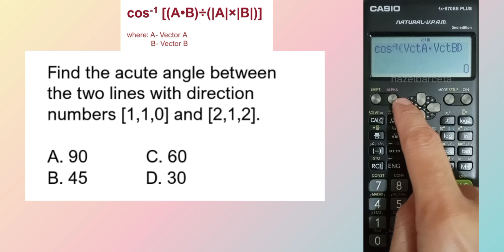LEPT MATH MAJORSHIP REVIEWER | CALCULATOR TECHNIQUES | SOLVING FOR ACUTE ANGLES BETWEEN TWO LINES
LEPT/LET MATH MAJORSHIP | CALCULATOR TECHNIQUES |  SOLVING FOR ACUTE ANGLES BETWEEN TWO LINES

Hello, Teachers! CASIO FX-570ES PLUS CALCULATOR TECHNIQUES play a vital role in the actual MATH MAJORSHIP BOARD EXAM. In this tutorial, we applied the VECTOR FUNCTION of our CASIO FX-570ES PLUS CALCULATOR.